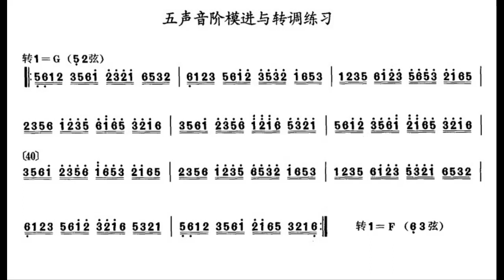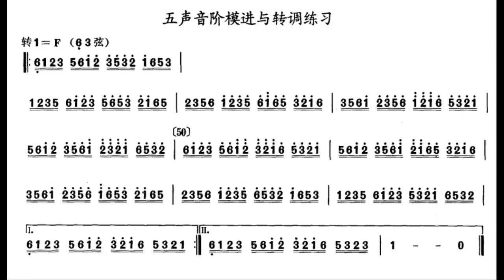中音二胡练习 七级 五声音阶模进与转调练习 刘长福 (每分钟60拍）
谢谢光临！